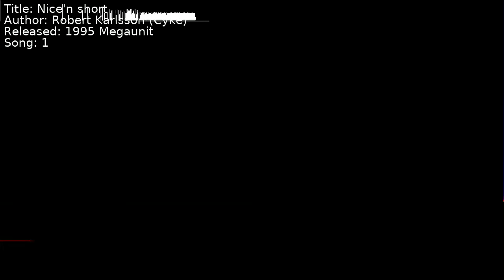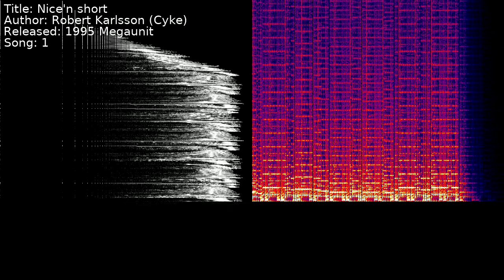Robert Karlsson (Cyke) - Nice'n short | Song 1 [C64] [SID]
Title: Nice'n short
Author: Robert Karlsson (Cyke)
Released: 1995 Megaunit
Song: 1